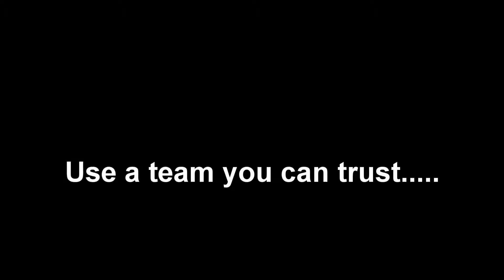Precise Events & Audio Glasgow Show Reel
Precise Events is a family owned event production company. We have supplying professional event services for over 20 years. No matter how big or small a part we play in your big day or evening, you will appreciate how easy we make even the hardest things look. Making a success of any event isn't easy and anyone who has worked with us will tell you what a difference our flexibility makes.

We supply, sound hire,indoor and outdoor stage hire, lighting and professional event services for all types of events. Over the past two decades, we have gained a huge amount of experience developing, planning and delivering indoor and outdoor event infrastructure. Whatever the challenge, our team can bring creativity and expertise to any event, whether it be an awards dinner, outdoor concert, conference, party or wedding.